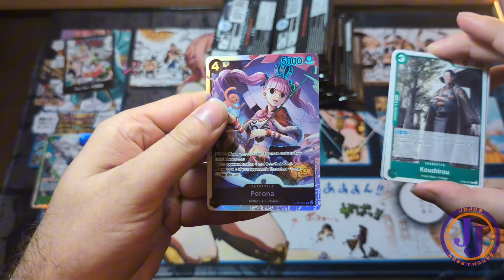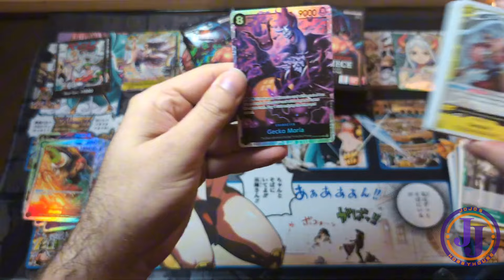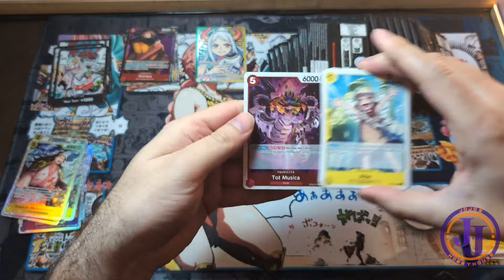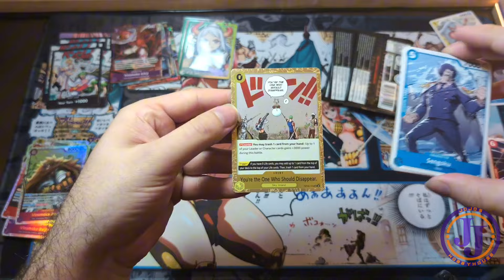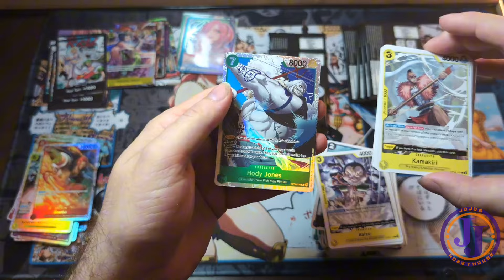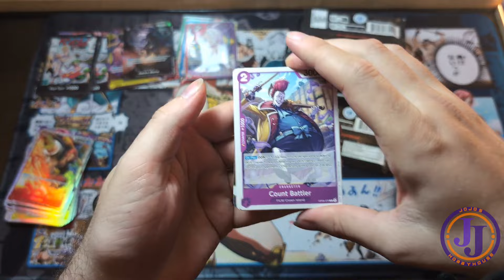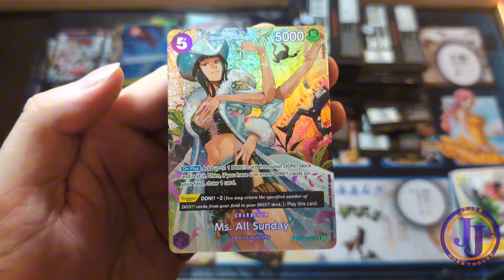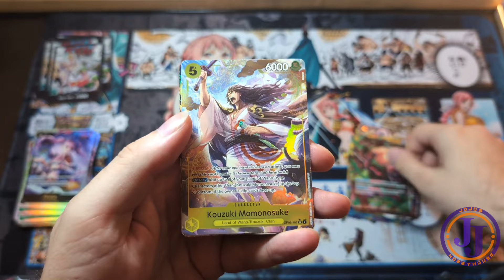One Piece OP06 Wings of the Captain Case unboxing part 2